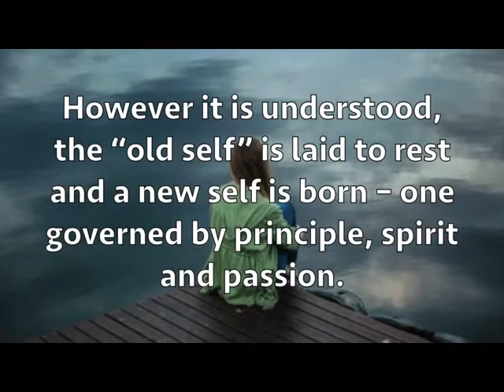Is there a second act in your life; a time when you finally figure out what life is all about?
Many people's lives can be divided into Act One and Act Two. The first performance ends when a person decides to follow a new direction or passion. Henri Dunant's old life, driven by financial success, prestige and power, no longer satisfied. For some, Act Two may begin with a conversion, or a turning point. Others speak of a defining moment. However it is understood, the "old self" is laid to rest and a new self is born – one governed by principle, spirit and passion. You may be ready for Act Two today, that part of your life that leads to true happiness. It may mean a severing from things that today seem important, even essential; but sometimes severing, however painful, is the only way to find true freedom; one essential foundation stone upon which to build a happy life.